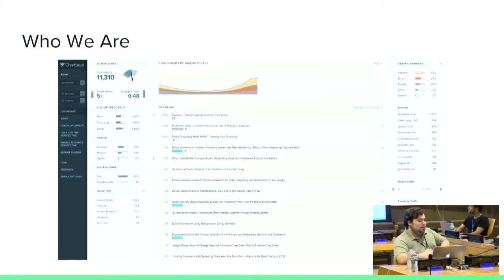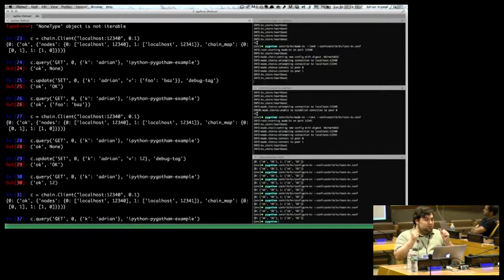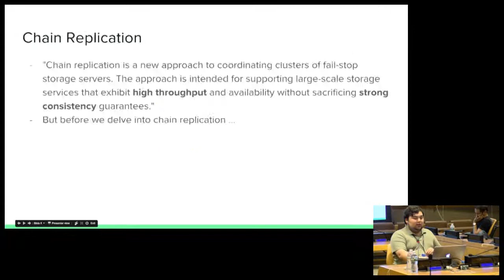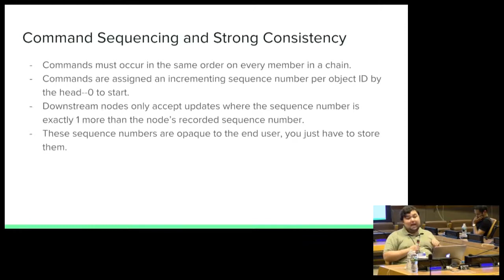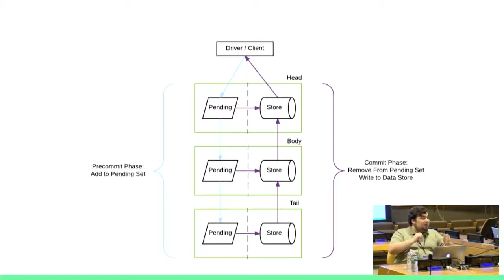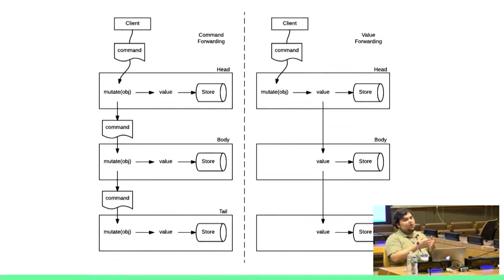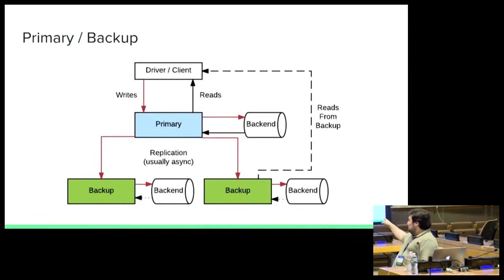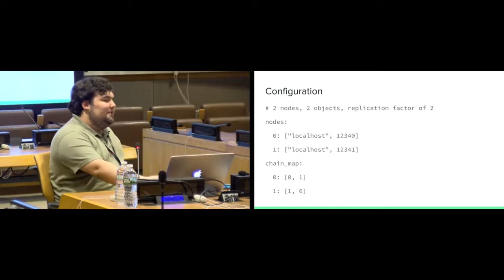We're All Database Engineers (WADE)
Adrian Kramer
WADE is a distributed database framework providing strong consistency and high throughput using chain replication, in lieu of the traditional primary/backup model. Quite unlike traditional databases, WADE is a framework. Programmers implement the storage interface themselves and write custom query or update functions in Python that are executed by the database avoiding the dreaded read-write update cycle that degrades performance. Since the storage layer is implemented by the programmer it can be hand customized to the use case at hand using tools such as LevelDB, RocksDB, or whatever the programmer desires. However, WADE takes control at the networking layer handling replication, message forwarding amongst nodes, and fault tolerance in the event of failure so long as a few simple functions are implemented by the end user.